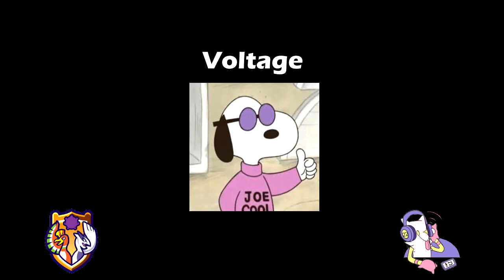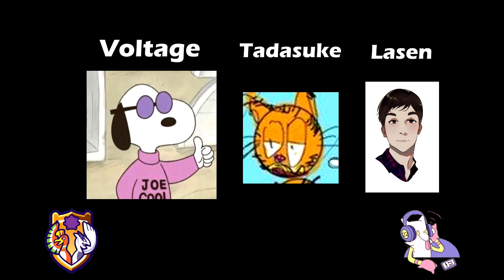PodCAP 10 - Tournaments!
In this episode of PodCAP, I am joined by Tadasuke and Lasen to discuss all things Tournaments on the CAP scene! We discuss topics like CAPPL, CAP Snake Draft, the drafting processes, and new metagame trends! (This is also the first PodCAP with my Rode and I am v excited by that :] )

Apologies for the echo around 15 minutes or so, missed that in post, it doesn't happen anywhere else as far as I know.

This Podcast was recorded November 21, 2020

Credits:
Lasen - Guest